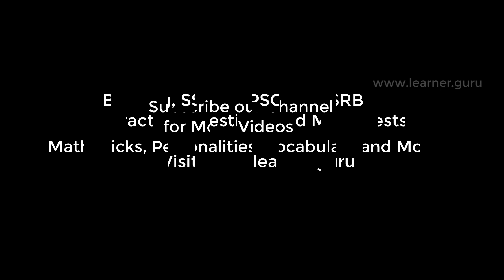the Queen’s Stepwell Rani ki vav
Rani ki vav is an intricately constructed stepwell situated in the town of Patan in Gujarat, India. It is located on the banks of Saraswati River. Rani ki vav was built as a memorial to an 11th-century king Bhima I. It was added to the list of UNESCO's World Heritage Sites
Are you preparing for Banking ,Medical ,SSC ,RRB,TNPSC,Kerala PSC or Any other Competitive Exam ?